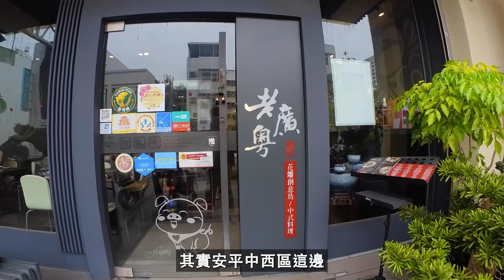【南漂】北漂十年回歸心得，台南生活影像日記 Vlog by Insta360 GO 2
買了台南新家後，開始比較頻繁的往返台北與台南。
聊一下身為北漂回歸的台南人心得。

(本片Vlog by Insta360 GO 2）